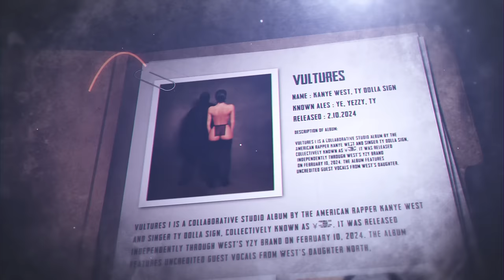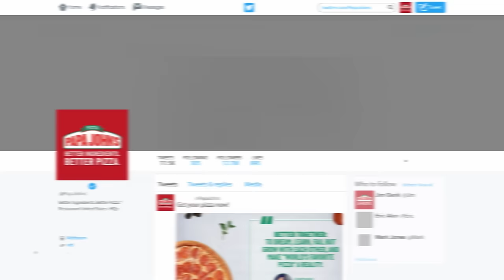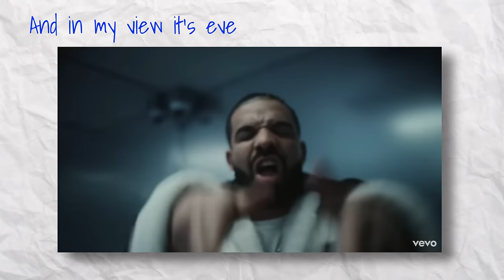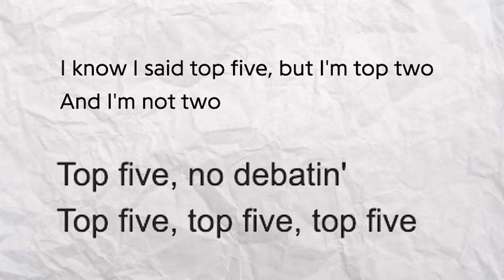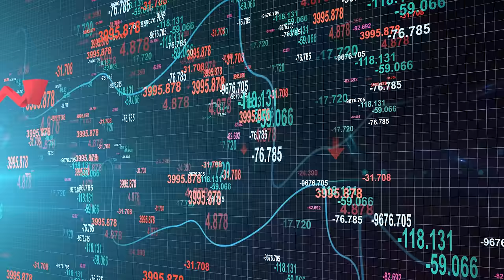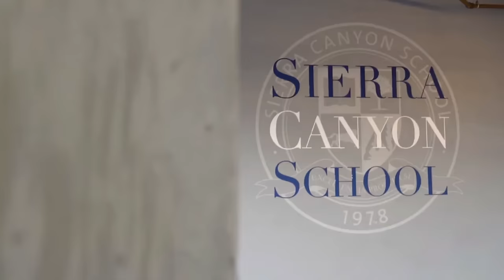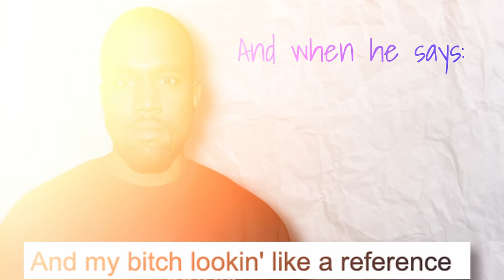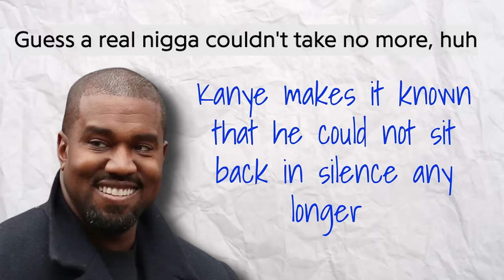Every Diss Explained From Kanye West "Vultures" Album - What’s The Dirt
Kanye West (Ye) Recently dropped his Vultures 1 project and of course he had a bunch of subliminal and obvious disses. You guys really seem to enjoy this style of video from me; so I decided to break this one down.